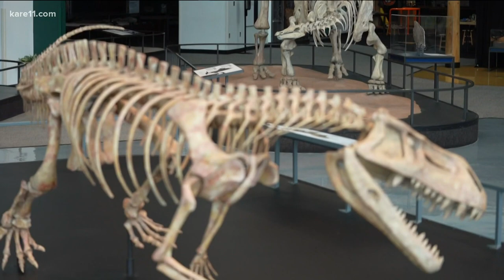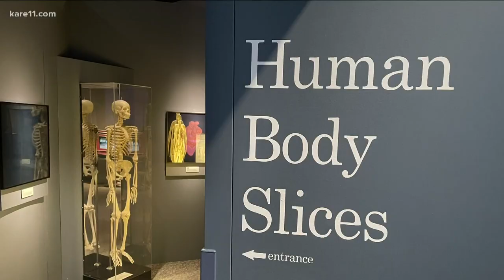Science Museum of Minnesota extends weekly schedule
Minnesota is seeing more COVID cases, but health experts are not expecting a surge like there was in April. Now that restrictions have lifted, many people are once again taking advantage of all the Twin Cities has to offer.